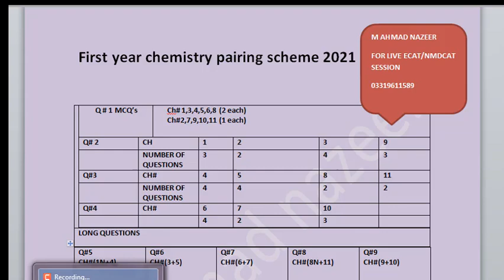CHEMISTRY PART1 PAIRING SCHEME 2021